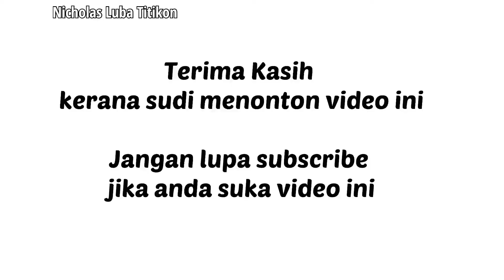Rindiani Slam cover by Givic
Selamat Menonton gais
lagu cover dari Gvic Giem